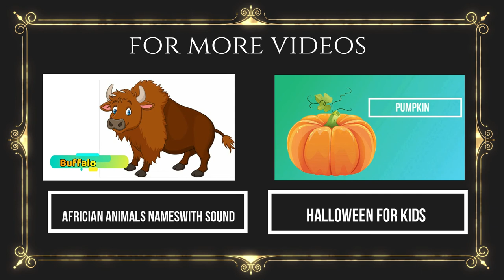20+ Different Types of Monkey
Simbha kids TV is the right place to learn about Animals, English Alphabets, Tamil Alphabets, Birds, Numbers.

10 + Types of Monkeys There are many types of monkeys around the world
GIBBON
BABOON
HOWLER
SPIDER MONKEY
RHESUS
CHIPANZEE
GORILLA
MARMOSET